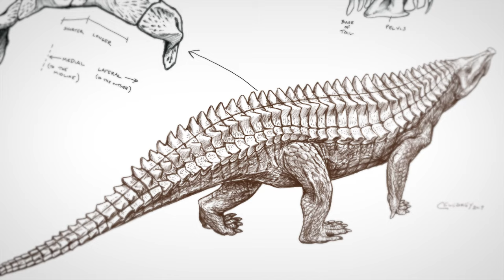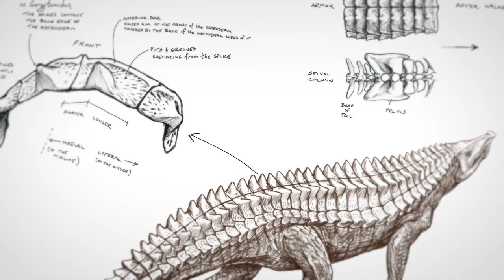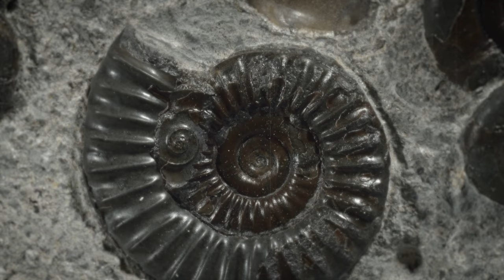Top 10 Extinct Ocean Creatures We Can't Explain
From the Giant Sloth all the way to The Kraken, we sure are glad these ancient beasts are long gone. Which of these monsters were the most ferocious? Which of these colossal beasts were reserved to our oceans? Join us on Bumblebee as we count down our Top 10 Extinct Ocean Creatures We Can't Explain!

Timecodes:
0:00 - Intro
0:13 - Jellyfish
2:08 - Trilobites
3:36 - Plesiosaurs
4:39 - Gorgetosuchus
5:34 - Cameroceras
6:21 - Ammonites
7:01 - Tylosaurus
7:51 - Helicoprion
8:58 - Megalania
10:02 - Anomalocaris Canadensis